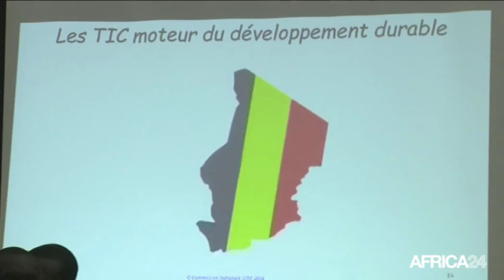Tchad • N'Djamena accueille du 9 au 12 septembre le SITIC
Économie. Tchad:Du 9 au 12 septembre 2014, le Tchad abritera pour la première fois le SITIC .MOBILISATION DES JEUNES EN PRÉLUDE AU SITIC